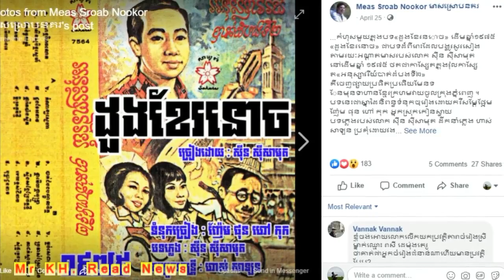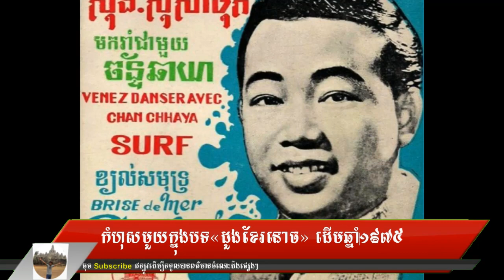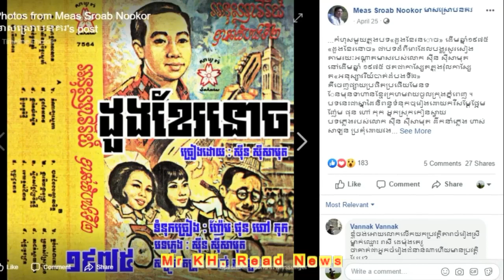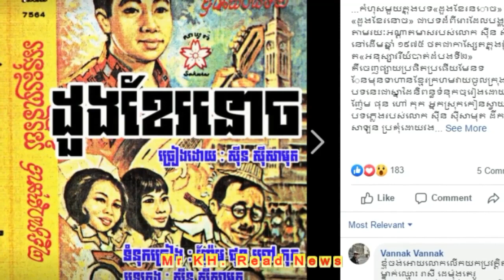កំហុសមួយក្នុងបទ«ដួងខែរនោច» ដើមឆ្នាំ1975, One thing wrong on song Doung Kher Ronouch